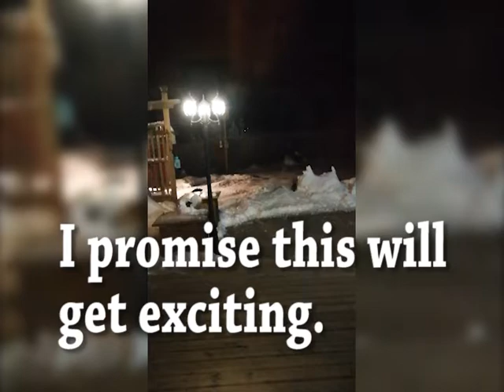Maggie chasing Rabbit. Exciting and Hilarious to Watch. The chase is on!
Maggie the Scottie. Maggie chasing Rabbit. Exciting and hilarious to watch. The chase is on! Every time we let our Scottish Terrier outside she tracks the whereabouts of bunny or rabbit that lives in the back yard mostly under the deck beside the hot tub. If Maggie were to catch the rabbit should could easily kill it as she had killed ground hogs her size.